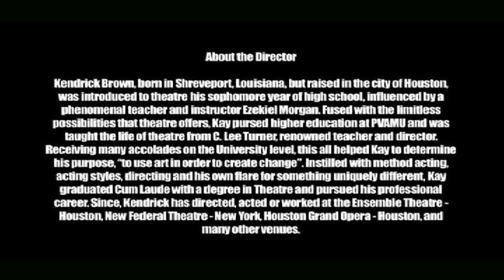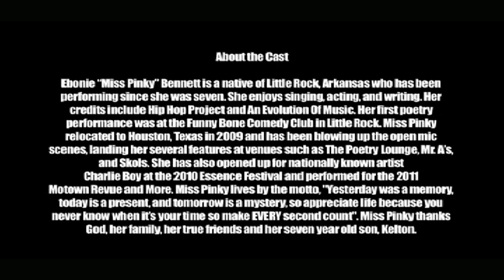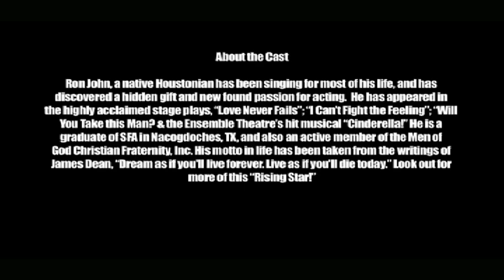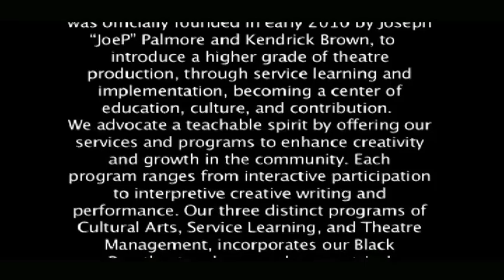Love Pain Passion Progress: A Poe-A-Trical Life Story - Trailer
Love Pain Passion Progress - Trailer
Written by Joseph "JoeP" Palmore
Directed by Kendrick Brown